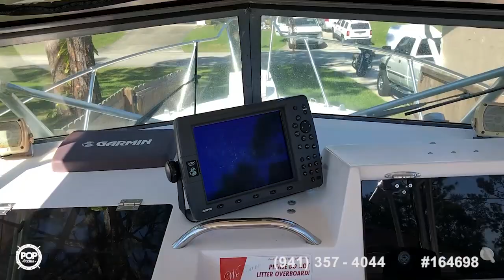[SOLD] Used 1991 Grady-White Dolphin 250 in Palm bay, Florida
This boat has been sold  (Hope to see you in Cocoa, FL).  Viewers who viewed this boat were most likely to view the following comparable listings, which are still for sale:

1992 Grady-White 252 Sailfish/SportBridge GT in Merritt Island, Florida - $29,000

2002 Wellcraft 24 Walk Around in Christmas, Florida - $19,750

1998 Wellcraft 240 Coastal Walkaround in Pompano Beach, Florida - $18,200

2001 Pro-Line 23 Walk in West Palm Beach, Florida - $24,900